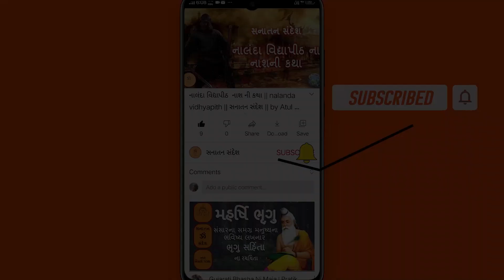અલૂણાં વ્રત|Aluna Vrat | અલૂણાં વ્રત કથા અને વિધિ |Aluna Vrat Vidhi in Gujarati (chaitra mahina )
આ વિડિઓ માં અખંડ સૌભાગ્ય ની પ્રાપ્તિ માટે ચૈત્ર માસમાં લેવાતું વ્રત "અલુણા વ્રત"ની કથા Chaitra Mass |સંભળાવવા માં આવી છે...

Aluna Vratkatha || Asha Panchal  Gujarati Chitr Varta
અલુણા વ્રત Vrat Special Video
અલૂણાં વ્રત|Aluna Vrat
Aluna Vrat  અલુણા વ્રત  Aluna Vrat Vidhi in Gujarati (Chaitra Mahina)
અખંડ સૌભાગ્યની પ્રાપ્તિ માટે ચૈત્ર માસમાં લેવાતું વ્રત "અલુણા વ્રત"ની કથા  Aluna Vratkatha 2021
અલૂણા વ્રત"ચૈત્રમાસની આ કથા સાંભળવા માત્રથી અખંડ સૌભાગ્ય,આરોગ્યની પ્રાપ્તિ થાય છે! Aluna VratKatha
અલુણા વ્રત  Vrat Special Video  Gujju Comedy Video  Gujju Dada

વ્રત નુ જાગરણ  Vrat Special Video
Aluna Vratkatha  Gujarati Chitr Varta
Aluna Vratkatha 2021
Chaitra Mass Vrat
Chaitra Mass Vratkatha
Navratri 2021
13,April 2021 navratri
Chaitra navratri
maa navdurga aaradhana
kumbh sthapana
akhand jyot
juvara vavva
navratri puja vidhi
navratri vrat vidhi
navratri hom havan
navratri ma navdurga ni puja vidhi
niyam
Muhurt
Ghat Sthapna
kalash Sthapna
akhand jyot
Durga Puja
India festival date 2021
Powerful Mantra
Devi Mantra
maa navdurga aaradhana
kumbh sthapana
akhand jyot
juvara vavva
navratri puja vidhi
navratri vrat vidhi
navratri hom havan
niyam